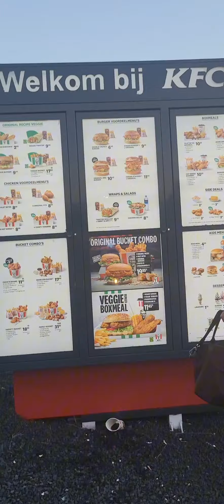Zeeland finding Oyster with my Amiga in Amstelveen, Netherlands 🇳🇱 ♥️ 💕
finding Oyster in Zeeland Netherlands 🇳🇱